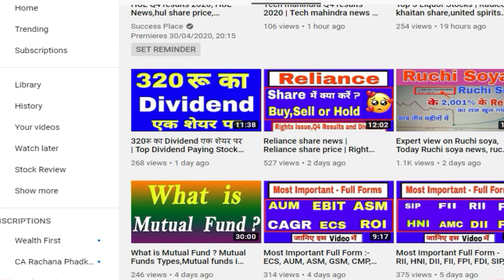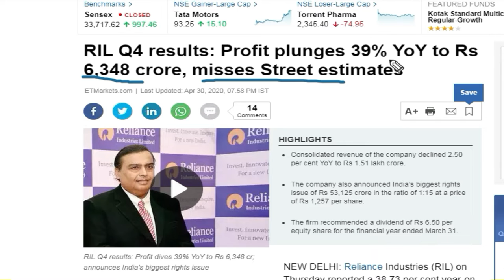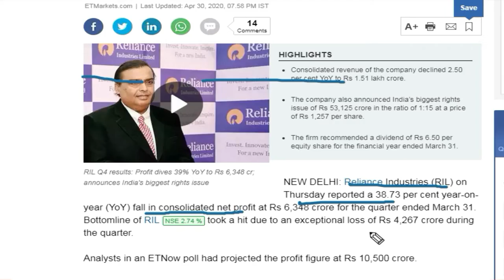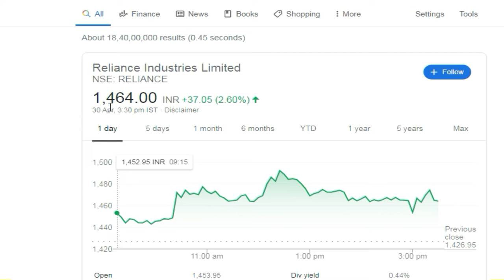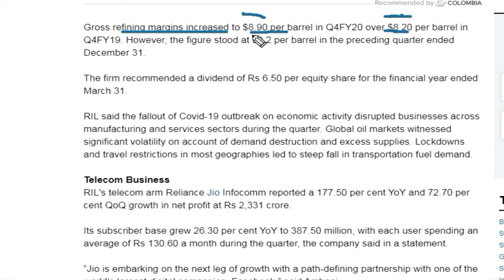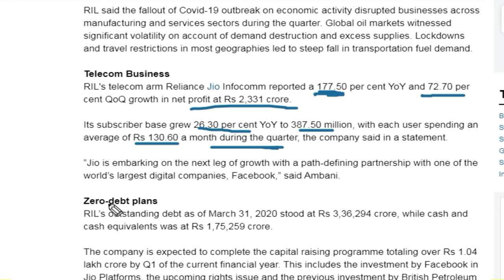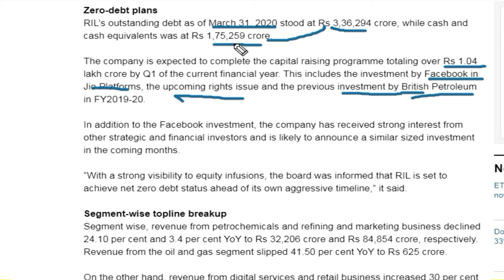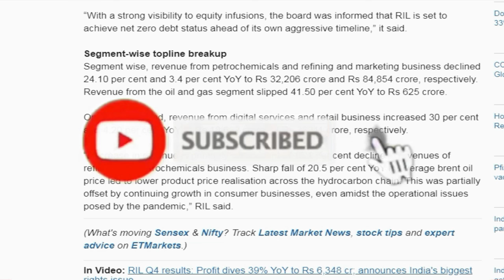Reliance Q4 Results 2020 | Reliance share price | Reliance news,Success Place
Reliance, RelianceQ4Results,
Open Free Demat and Treading Account with Zerodha : -